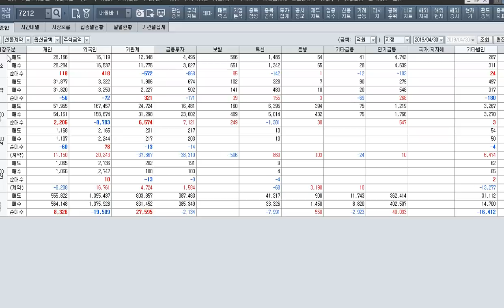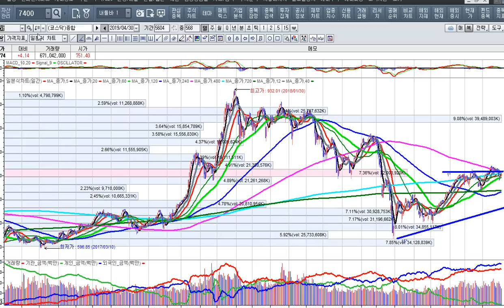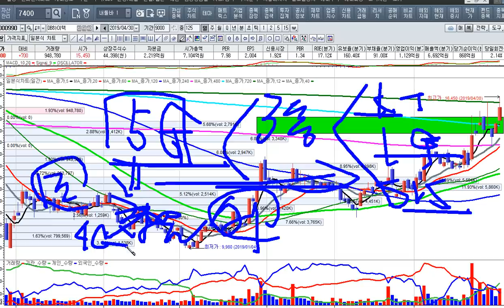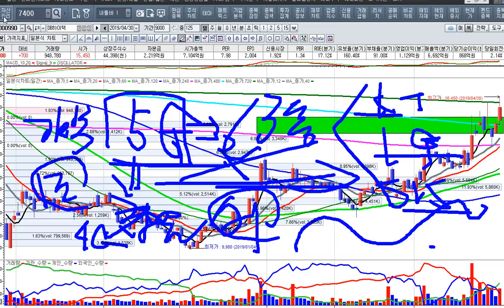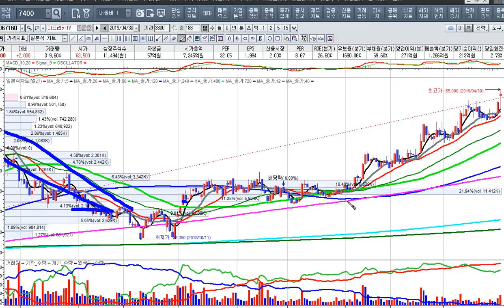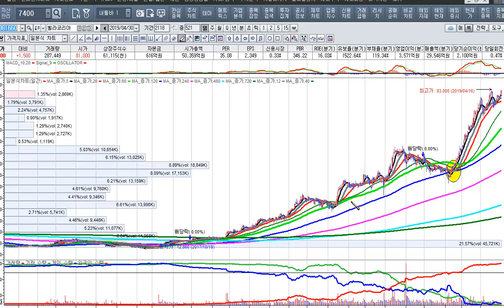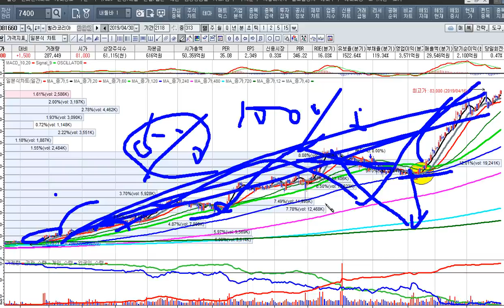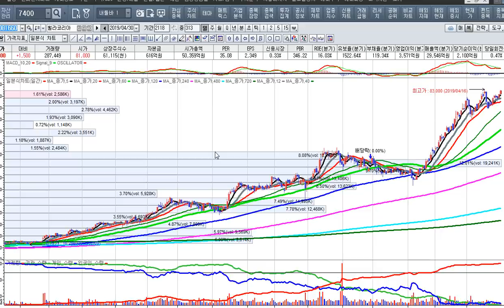[주식투자]주도주로 가는 통신장비주를 주목하라[2019.4.30]